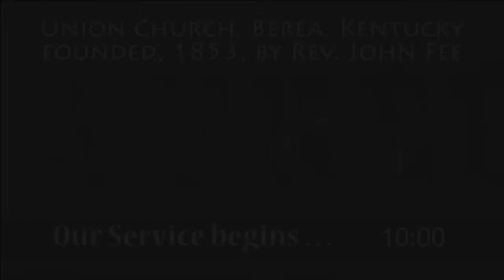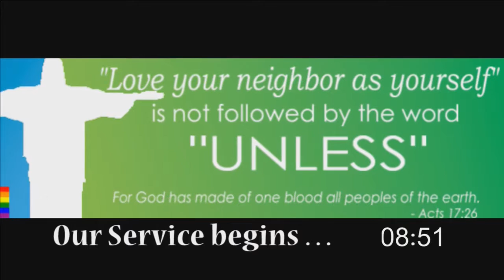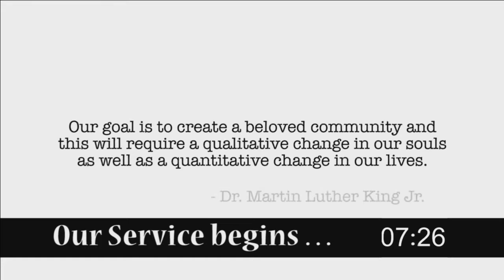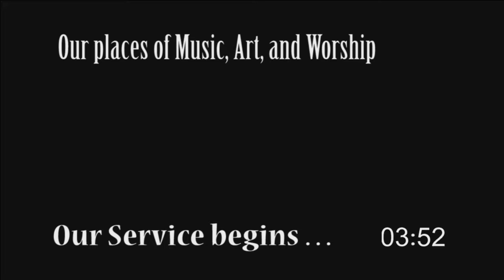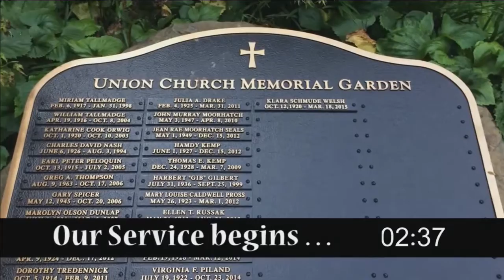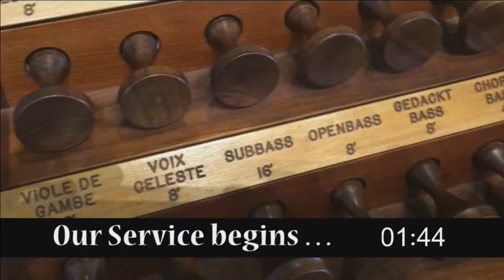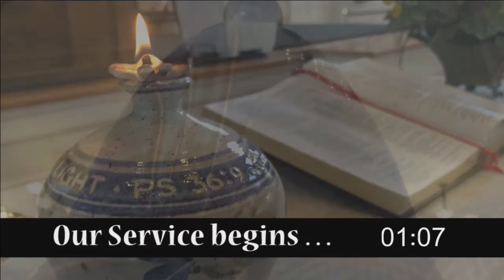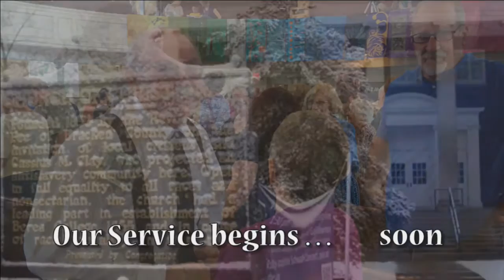Union Church Berea 01/29/2017